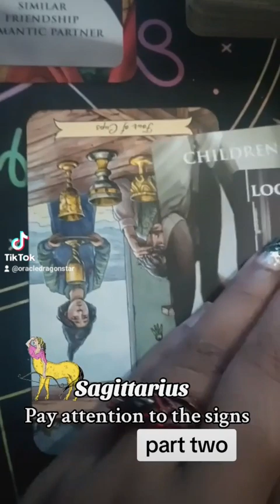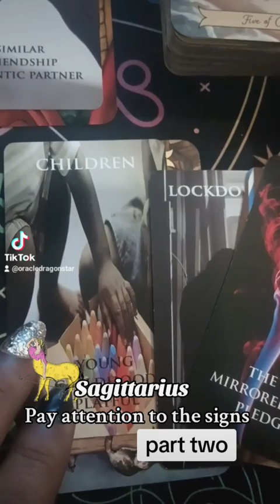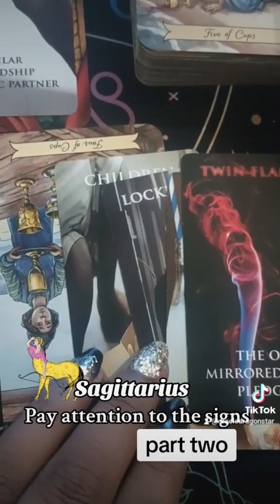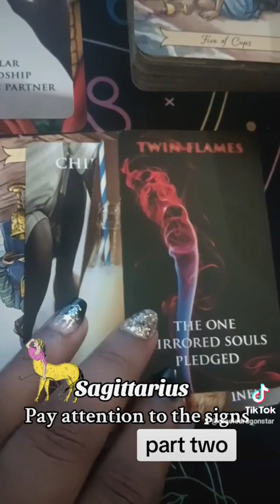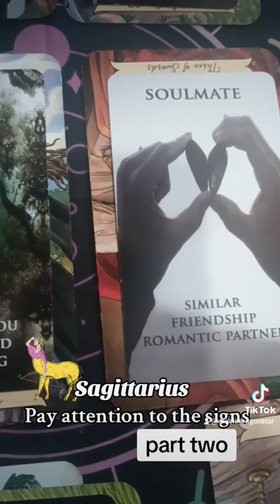Sagittarius ♐🏹 Pay attention to the signs part two